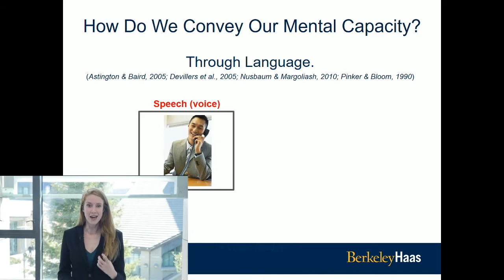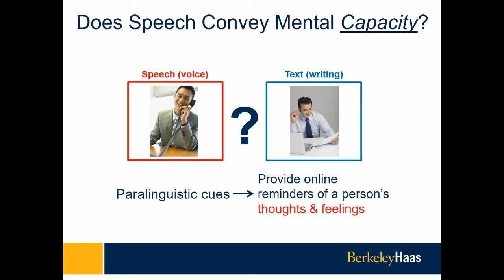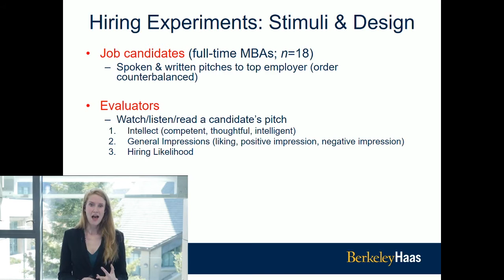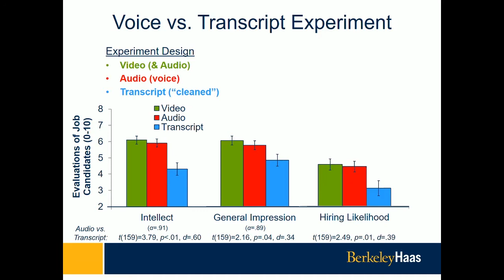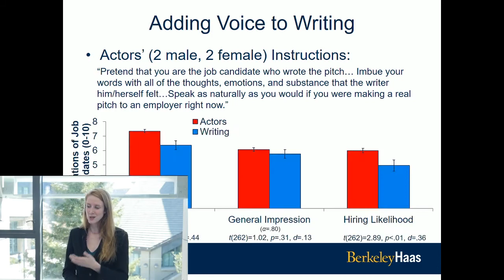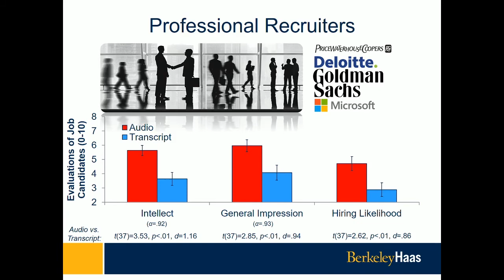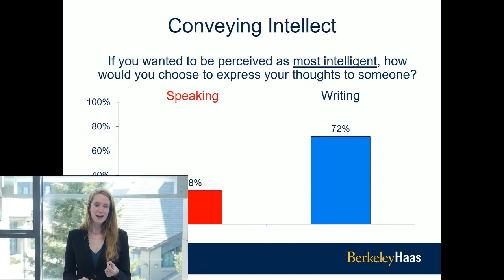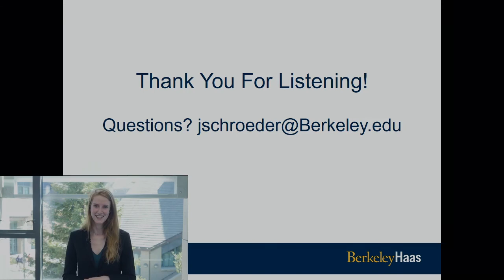The Sound of Intellect: Hear Why the Mouth is Mightier Than the Pen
Professor Juliana Schroeder discusses her research around how best to convey one's intellect.

People evaluate job candidates' mental capacities more highly when they hear their "elevator pitches" than when they read them. Additionally, we may not sound the smartest when others' read our emails and may be better off, quite literally, being heard.